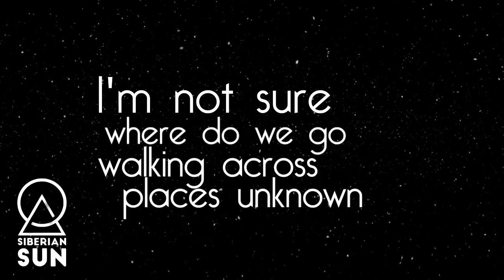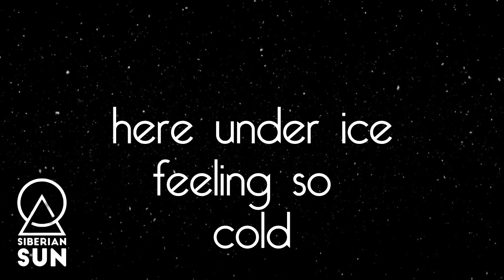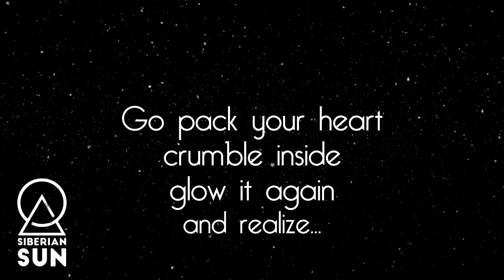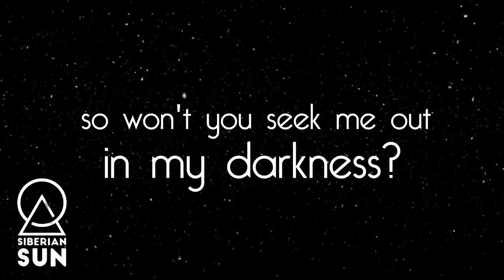Siberian Sun - Snow (Lyric Video)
A lyric video for song "Snow" from EP "Wires"

walking across
places unknown

I feel like I swim
into the flow
Here under ice
feeling so cold

so won't you seek me out
in my darkness
before the lights out?

If I could stop
I never would
Time is a lie
We misunderstood

Go pack your heart
crumble inside
Glow it again
and realize...